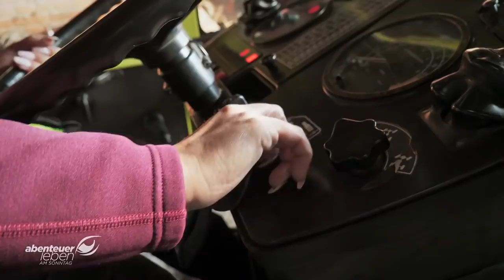Riesen Verantwortung - Heute ist Trecker Babe Theresa der Boss | Trucker Babes | Kabel Eins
Trecker Babe Theresa muss sich heute bei der Kartoffelernte als Chefin beweisen, denn alles hört auf ihr Kommando. Ist Theresa der großen Verantwortung schon gewachsen und kann den Mitarbeitern Anweisungen geben?